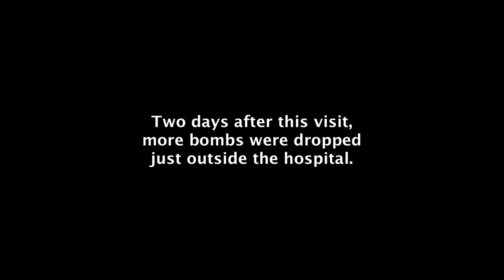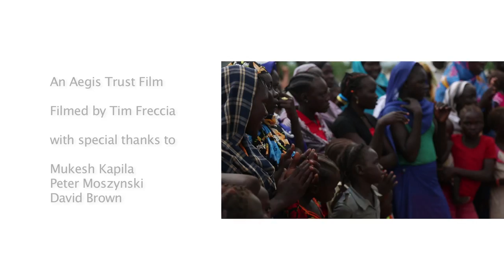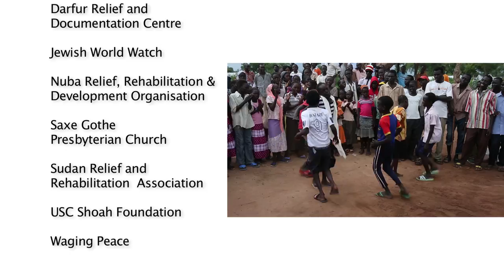Sudan 2014: Resisting Evil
Former UN Sudan chief Mukesh Kapila, now Special Representative on Crimes Against Humanity for the Aegis Trust, visits Yida refugee camp in South Sudan and travels into the Nuba Mountains during the 2014 rainy season, where he visits Farandalla Hospital, meets staff and patients, and views recent bomb damage from a Sudanese Government air attack. His journey is hindered by typically appalling rainy season road conditions - and by anti-tank land mines encountered along the way.